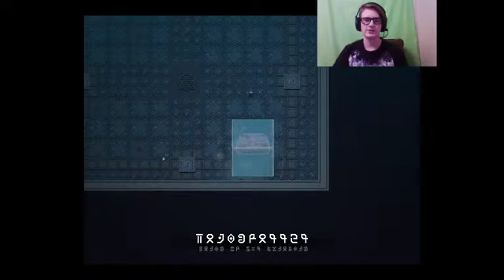DEATH, DEATH, and MORE DEATH. Titan Souls #1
Hey guys. Leave some tips for me because obviously I need them.